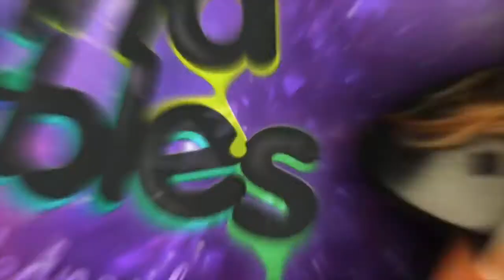Teaching My Dogs How To Swim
Here's Julien's video about when kermit fell into the pool, my poor guy.  It's always him. I swear to god its always kermit